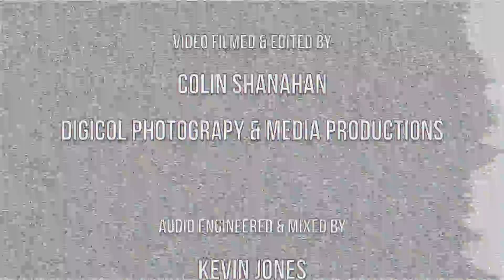Suzie Q - Promo Video 2016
Suzie Q are one of Ireland’s most talented and dedicated bands. Boasting a collective of some of the South East’s most experienced musicians, they have earned their reputation for versatility, energy, passion and professionalism. Whether you are young or old or whether you like Elvis or Ed Sheeran, the band has the musical maturity and the expansive playlist to guarantee a top class show.